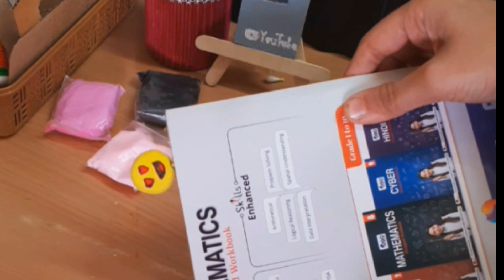super clay से बनाए bookmark | how to make bookmark | smiley face bookmark